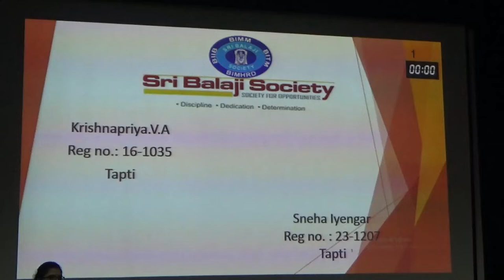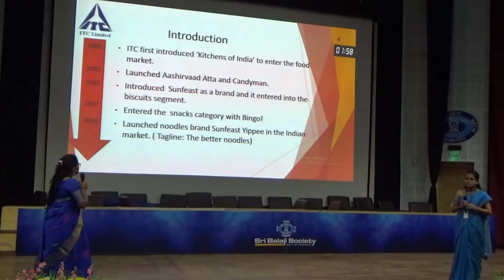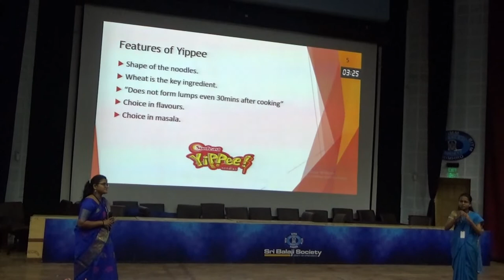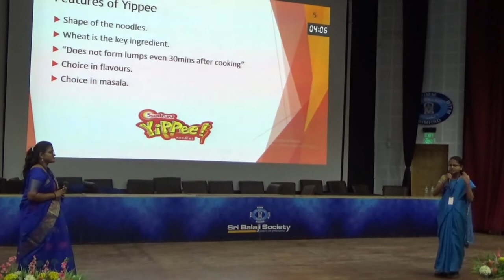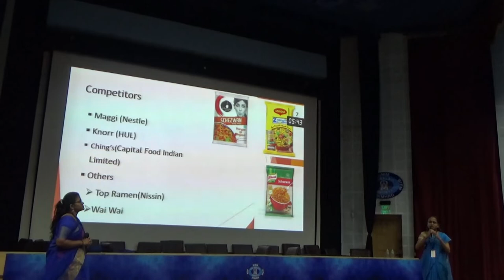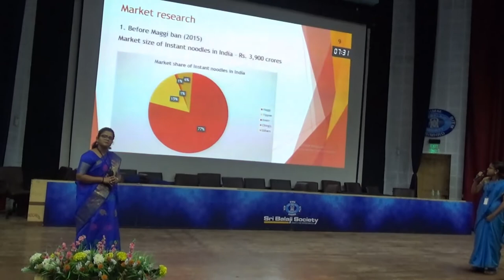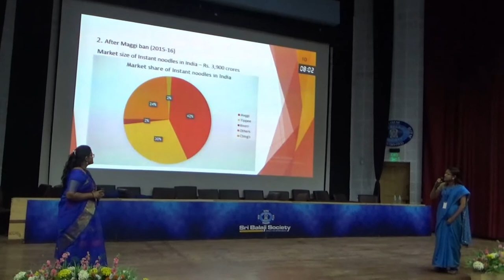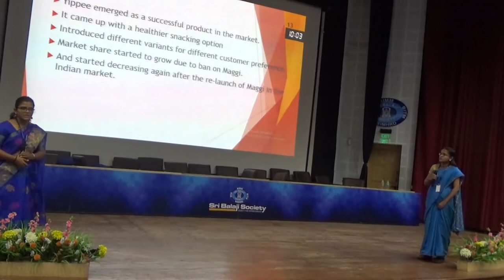Sri Balaji Society Induction Presentation 2019: Case study on ups and downs of YIPPEE noodles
Topic: Case study on ups and downs of YIPPEE noodles